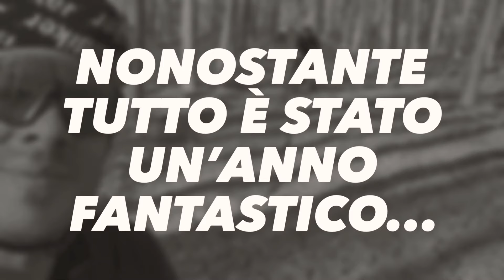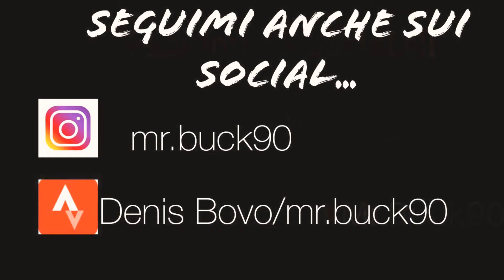2020 compilation - Ciclisti della salama - il nostro anno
Un’anno spettacolare, i ciclisti della salama...